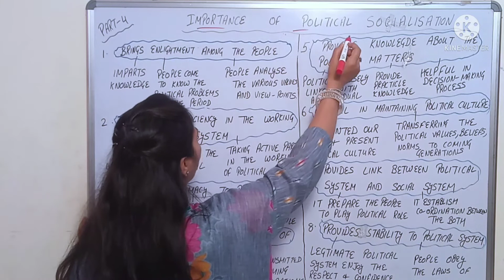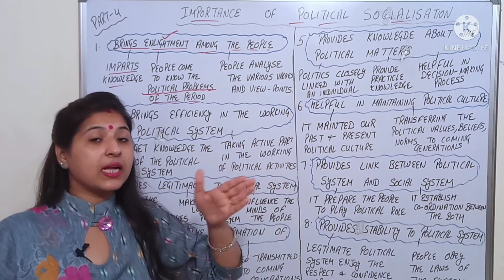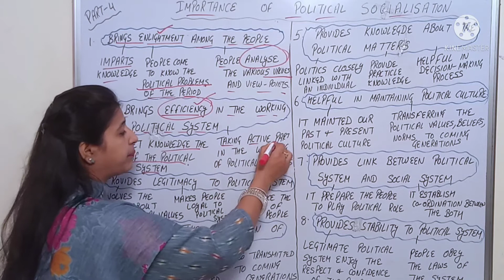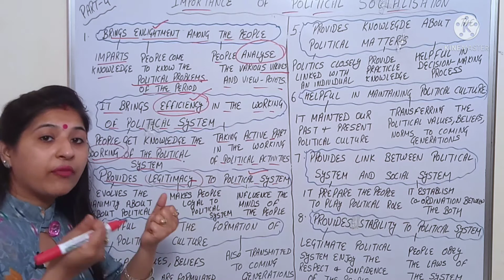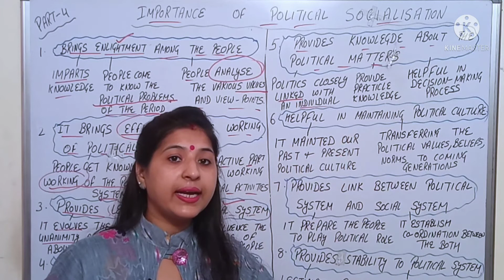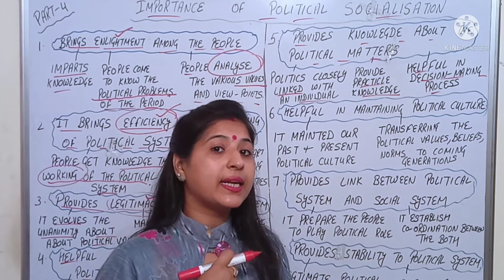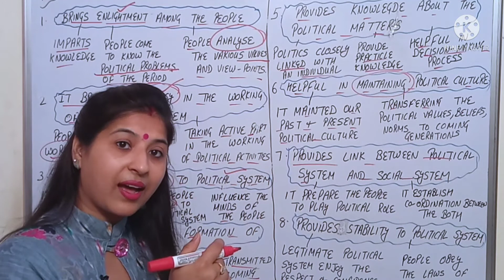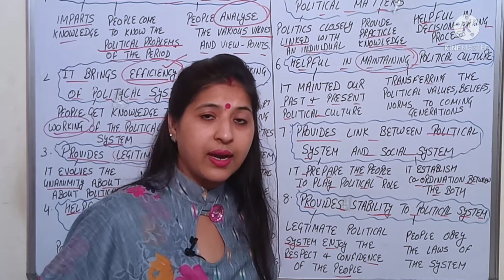Importance of Political Socialization | Part-4